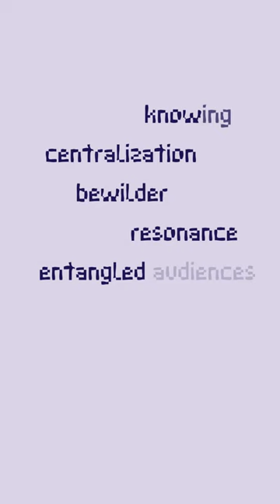Tuning In / A Place to Dwell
The year of listening has been about making spaces for the connections between us and all of our stories. We have found ourselves creating performance spaces where collective narratives can emerge. The closing program of the year of listening is in two parts:

Tuning In,
a participative dance & voice performance in Amsterdam, 'reclaiming' togetherness in public space, making the web between us visible.

A Place to Dwell,
a performance that stretches over a week and takes place in multiple and overlapping geographies and languages. Wherever in the world each individual participant walks, listens and connects their story.

The music of the trailer is from the performance WOMB by Shaymaa Shoukry and Ahmed Saleh.